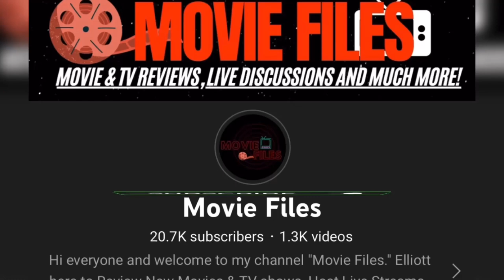The Umbrella Academy Season 3 Netflix Review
The Umbrella Academy Season 3 has arrived on Netflix and I'm here to break it all down! This is my official Season 3 Breakdown & Review! Let's talk about everything in the comments speculate about what to expect in the next season!

Created by:
Steve Blackman

Based on:
The Umbrella Academy
by Gerard Way and Gabriel Bá

Developed by:
Jeremy Slater

Starring:
Elliot Page
Tom Hopper
David Castañeda
Emmy Raver-Lampman
Robert Sheehan
Aidan Gallagher
Mary J. Blige
Cameron Britton
John Magaro
Adam Godley
Colm Feore
Justin H. Min

Producer:
Kevin Lafferty
Sneha Koorse

Composer:
Jeff Russo

Cinematography:
Neville Kidd
Craig Wrobleski

Running time:
45–60 minutes

Production company(s):
Borderline Entertainment
Dark Horse Entertainment
Universal ;
Cable Productions

Distributor:
Netflix
NBC Universal Television Distribution

► CHAPTER TIMES:
Intro - 0:00
SPOILER REVIEW Breakdown Begins - 3:13
Standout Performances - 3:26
This season story - 7:33
Cons - 8:28
Spoiler Discussion - 15:15
Outro - 23:00

2022 MOVIE REVIEWS
0/5= Film at its worst
1/5= Terrible
2/5=Bad
3/5=Good
4/5=Great
5/5=Masterpiece